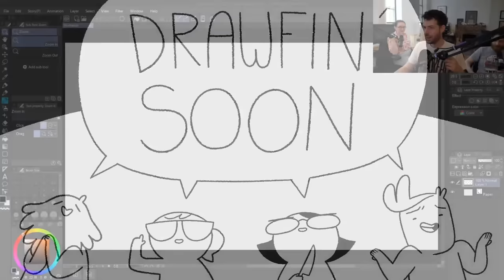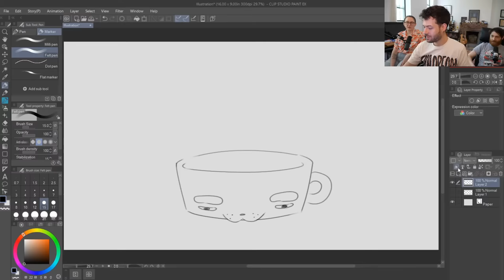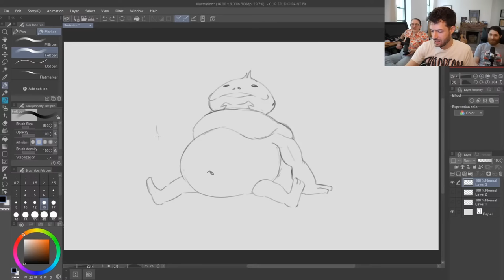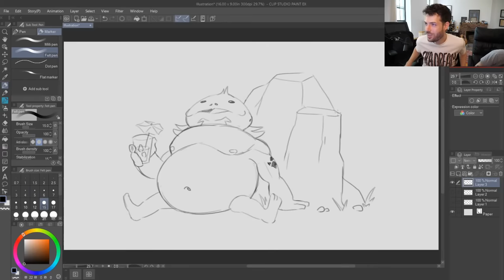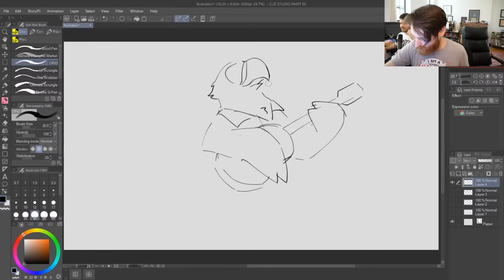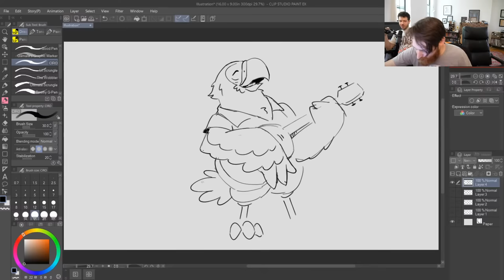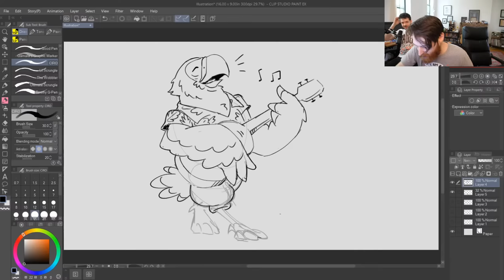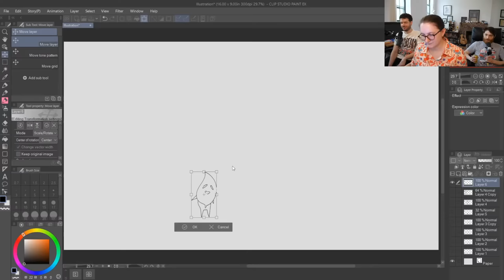Patreon Bonus Stream 05/12/2023